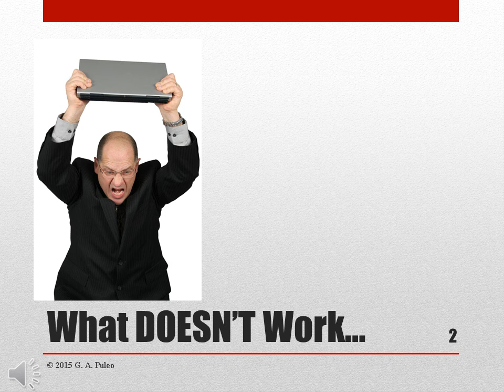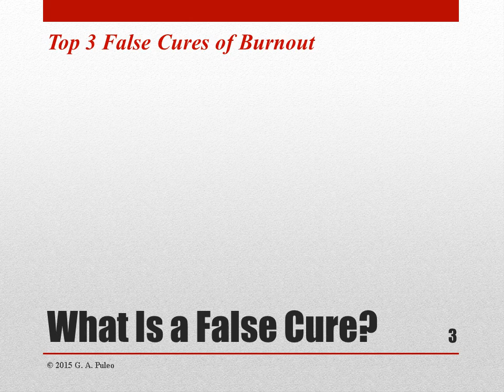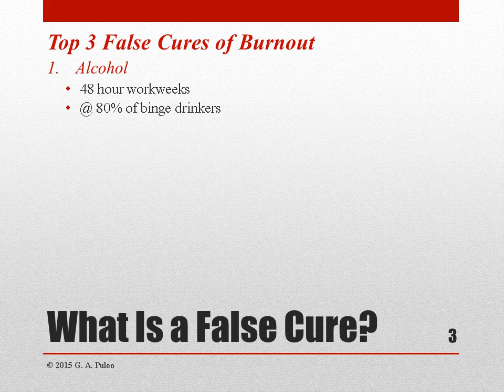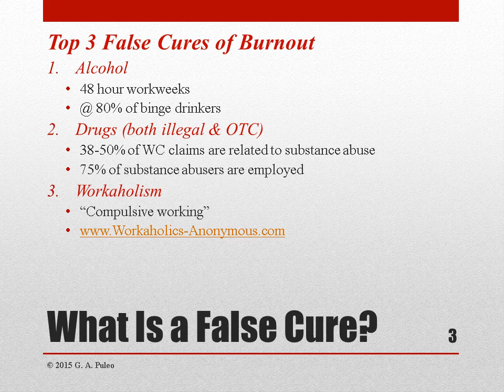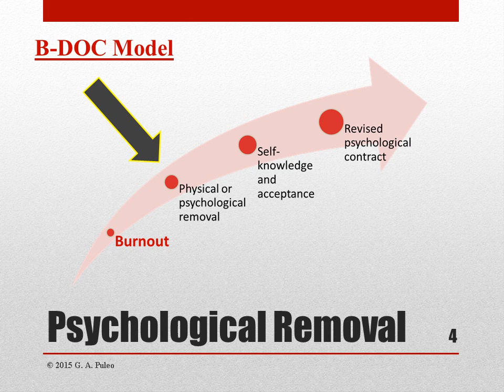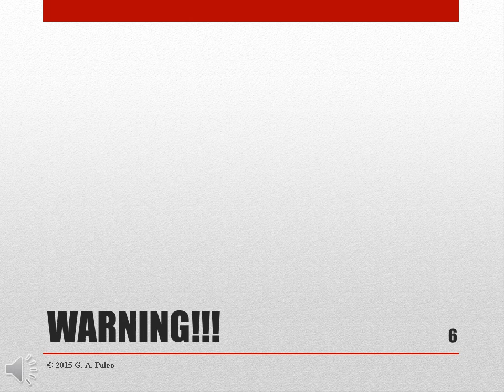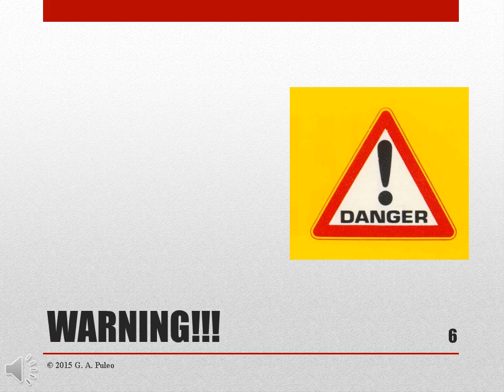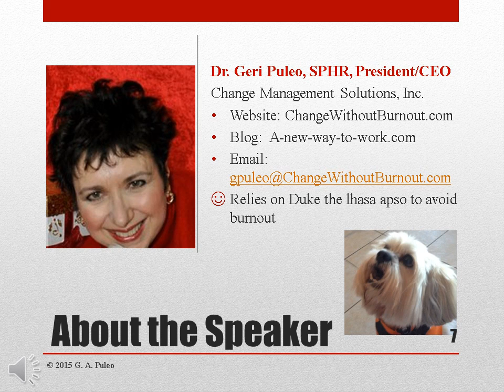Burnout False Cures Dr Geri Puleo 2015 04 02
Dr. Geri Puleo, the creator of the Burnout During Organizational Change (B-DOC) Model, discusses the Top 3 false cures of burnout.  These are the strategies that many burned out workers use to try to recover from burnout.  Rather than working, these "false cures" only sustain or make the burnout even worse.  In addition to identifying these "false cures," Dr. Puleo explains why they don't work.